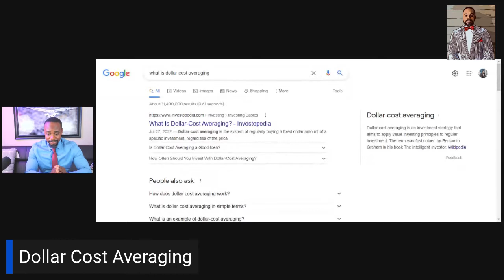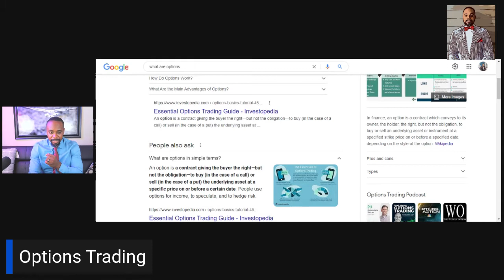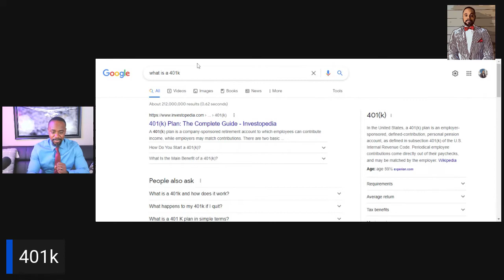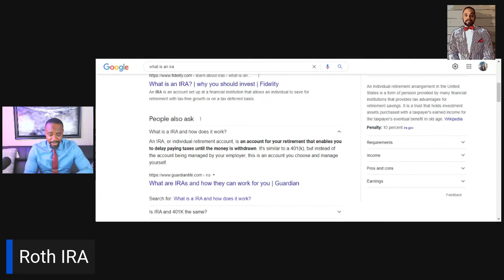Is Investing in the Stock Market Gambling?